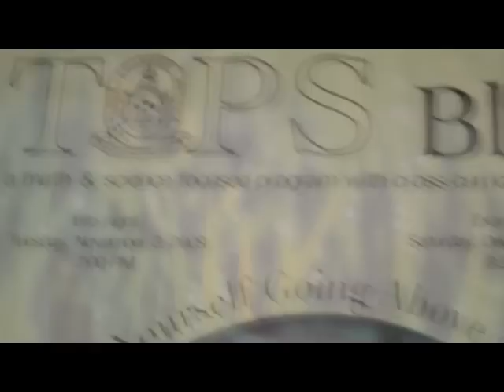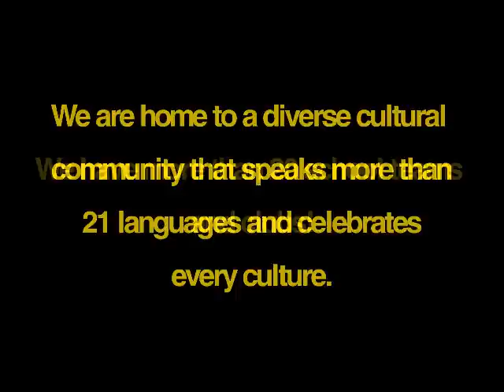BCI - Best In The West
BCI Promotional Video for Grade 6-8 transitional meeting.

It was quite a rush but the whole project was put together in a mere two days!

Thank you to all students and teachers who volunteered their time to be part of this film!

Special Thanks to:

Ayaz Syed, Alena Ng, Jason Brigadeiro, Viet Nguyen, Mia Gonzales and Philip Liang for help with filming, script writing, and overall support! :)